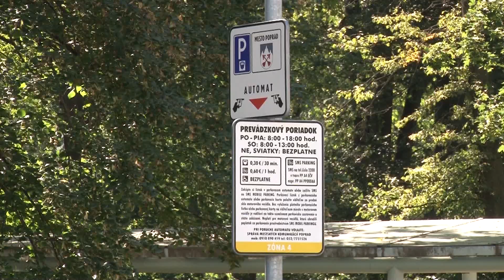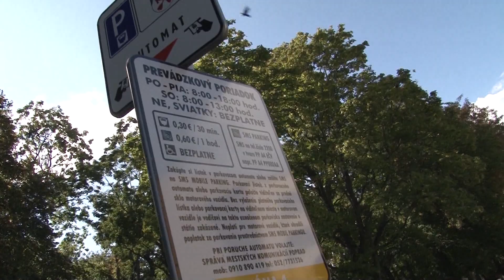Na parkovisku pri železničnej stanici pribudnú závory